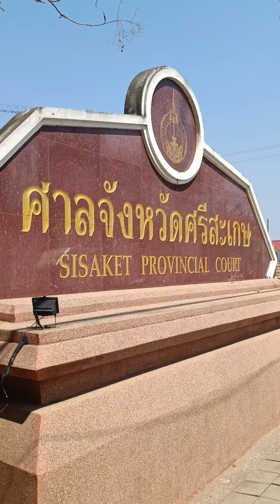มอไซค์รับจ้างศรีสะเกษ วิถีคนขับวินเมืองศรีสะเกษ ติดต่อมอไซค์รับจ้างศรีสะเกษ ลุงอ้วน โทร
มอไซค์รับจ้างศรีสะเกษ วิถีคนขับวินเมืองศรีสะเกษ ติดต่อมอไซค์รับจ้างศรีสะเกษ ลุงอ้วน โทร ลุงโพธิ์ โทร